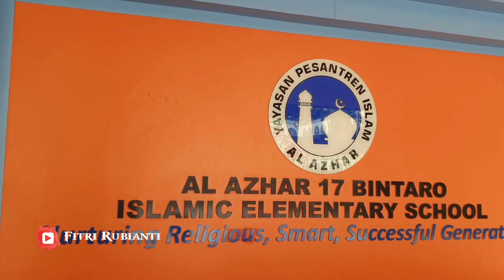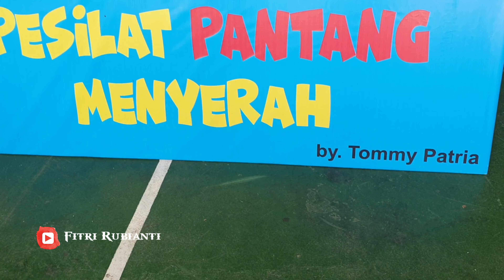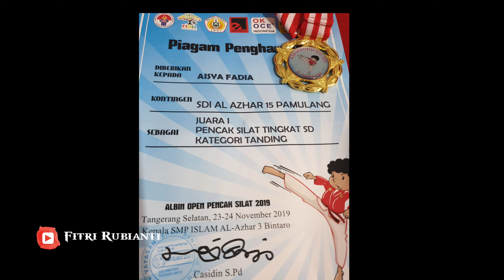VLOGGG AL-AZHAR BINTARO OPEN PENCAK SILAT 2019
Hi Guys!!!

Alhamdulillah vlog kali ini Fadia mengikuti event Albin Open Pencak Silat. Kategori Tanding. Berhadapan dgn Sdn 03 Pagi Jakarta tapi sayang lawannya gak datang jadi fadia menang WO.

Semoga terhibur dgn video ini ya...

"Tetap Fokus dan Semangat"

PERINGATAN : Semua materi video ini adalah milik Channel Youtube Fitri Rubianti, Mengambil atau Mengcopy video baik keseluruhan ataupun sebagian untuk di publish ulang tanpa mencantumkan Courtesy adalah pelanggaran terhadap hukum yang berlaku.